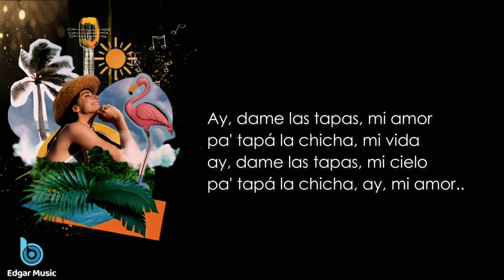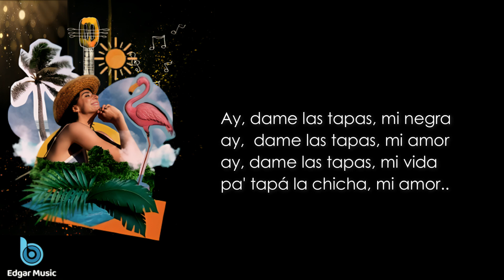Las tapas, Lisandro Meza , Letra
Una canción que nunca pasa de moda en estas fechas
el maestro Lisandro Mesa en todo su esplendor.

Todos los derechos son reservados para su autor.